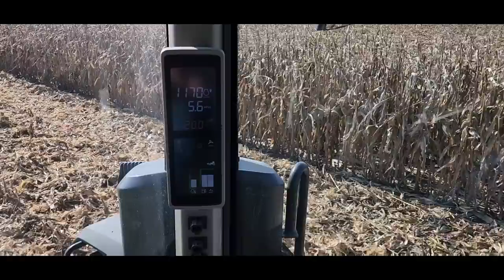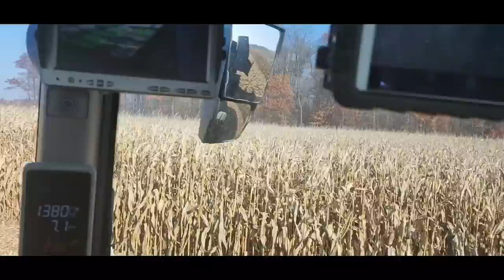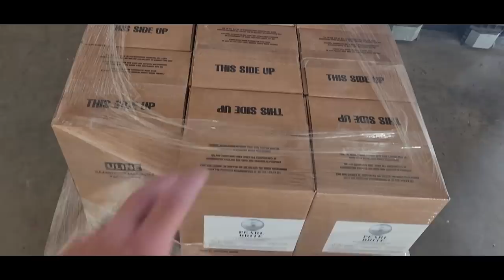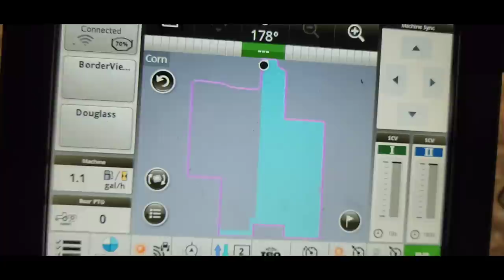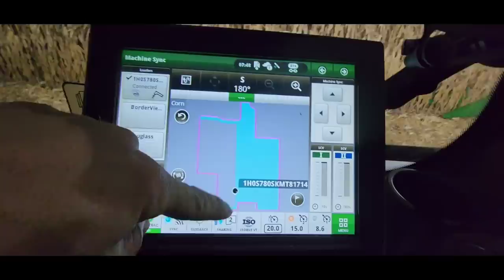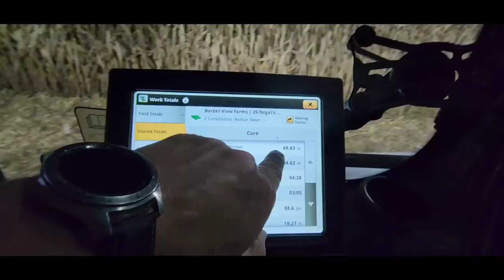OH NO Mold in the Corn